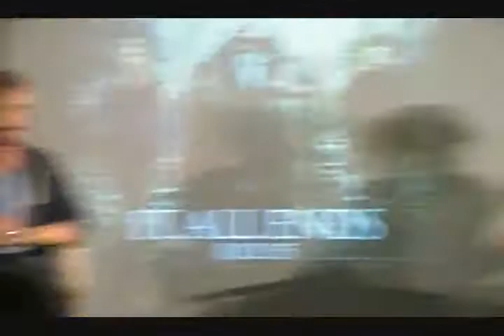Harry Potter Stars at London Apple Store - Pt 5 of 6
Here's our footage (Part 5) of the Harry Potter stars Jason Isaacs (Lucius Malfoy), Tom Felton (Draco Malfoy), Helen McCrory (Narcissa Malfoy), and Matt Lewis (Neville Longbottom) at the London Apple Store on July 5, 2011.